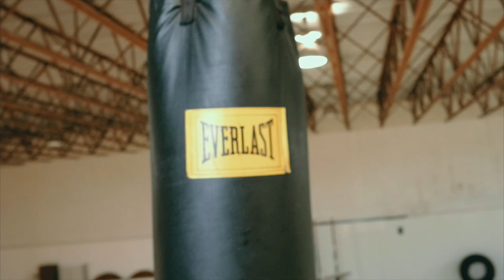Richard Santiago's WCB